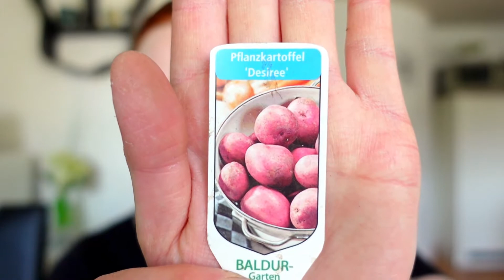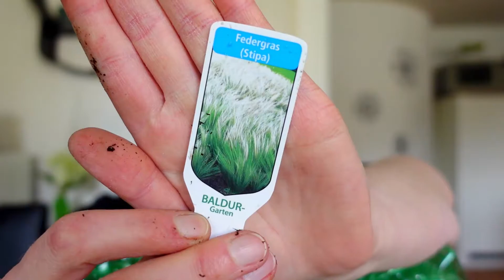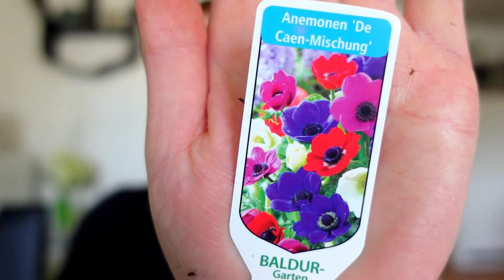Unboxing Sommerblumen Jungpflanzen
Vor sehr langer Zeit hab ich mir kleine Jungpflanzen im Internet bestellt. Ich war selbst neugierig, was ich da bestellt hab.